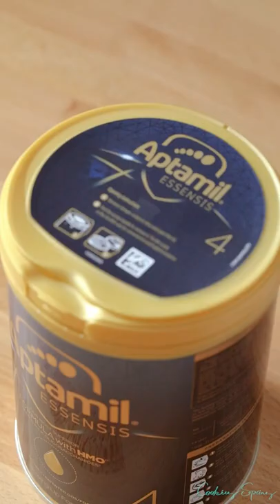cooking artichokes @cooking with paris @cooking b liner fish, cardi b cooking, lil b cooking dance